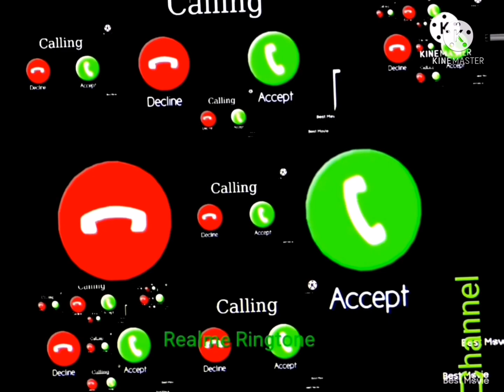Realme Mobile Sms Ringtone, Notification Ringtone, Sms Ringtone, Realme Message Tone Ringtone